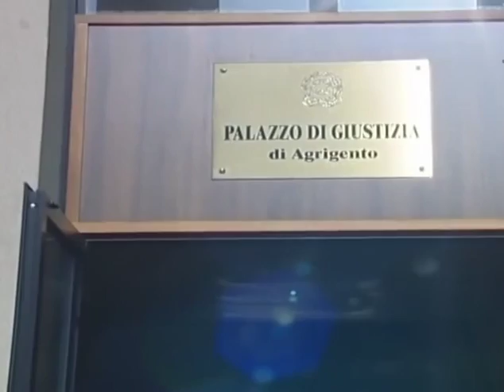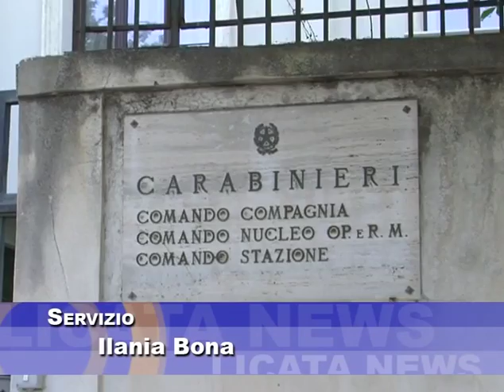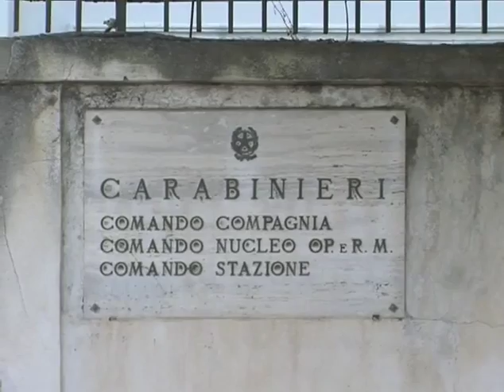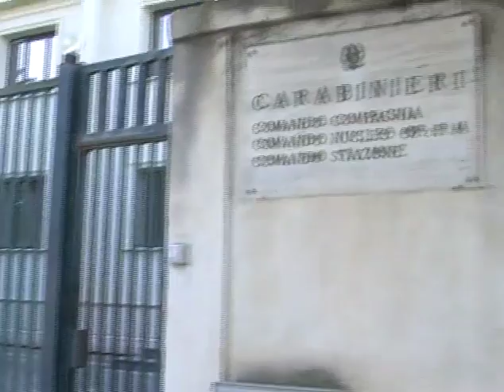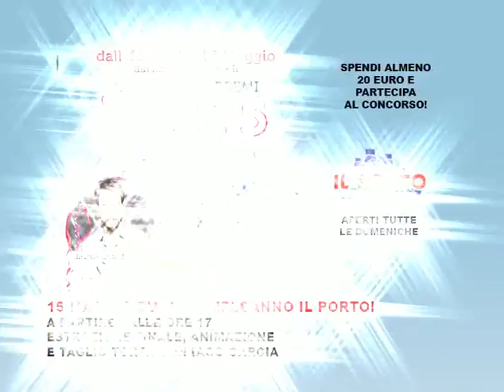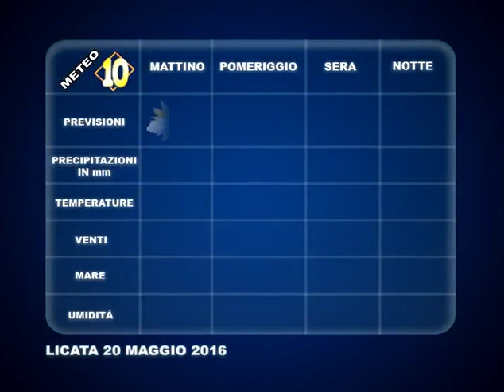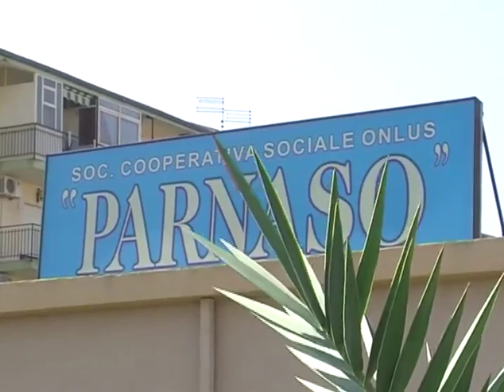TG 19 MAGGIO 2016